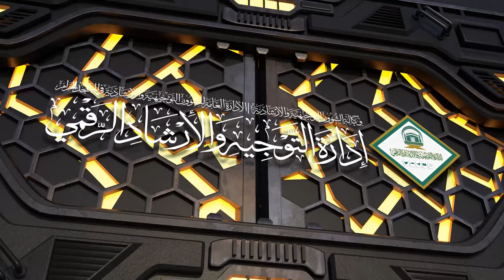11/06 ( تفسير سورة هود ) لمعالي الشيخ سعد بن ناصر الشثري | الاثنين 08-09-1445هـ